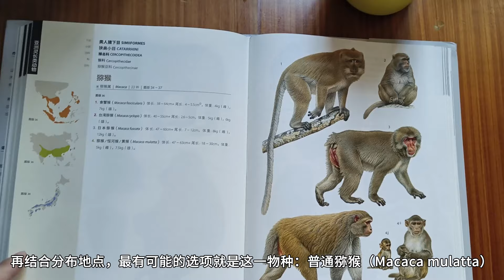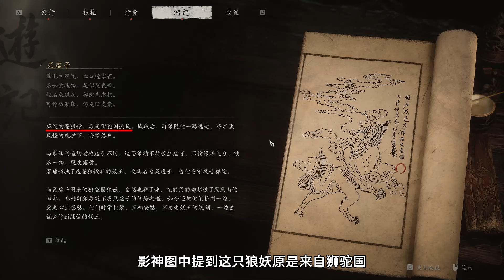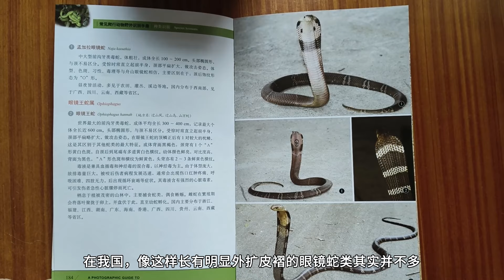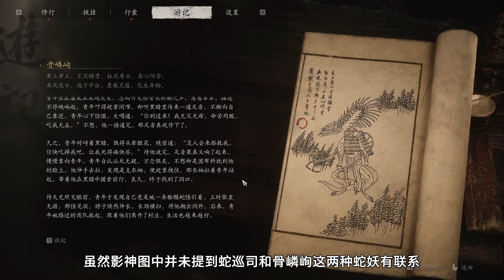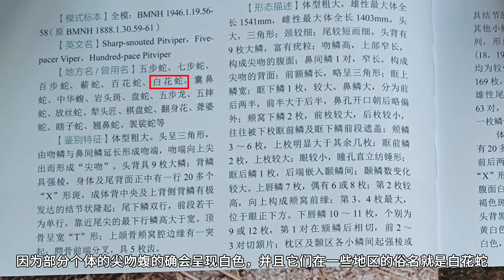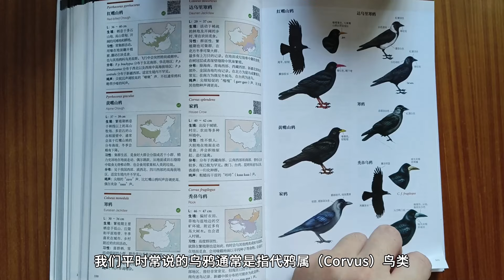黑神话中的妖怪原型都是什么动物？【《黑神话：悟空》动物角色原型鉴定浅析01：黑风山篇】